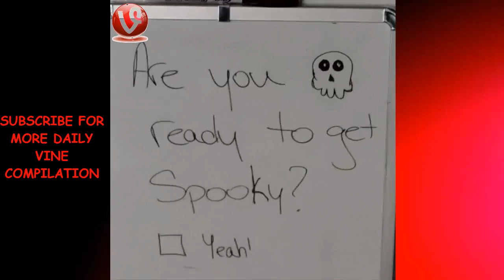Halloween Vines Compilation 2015 | HD ★✔★ ^october